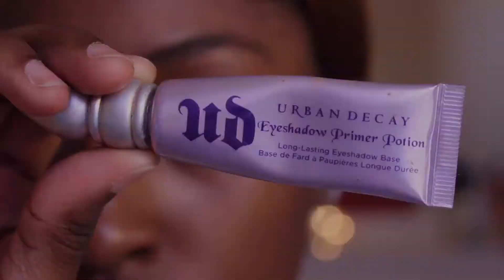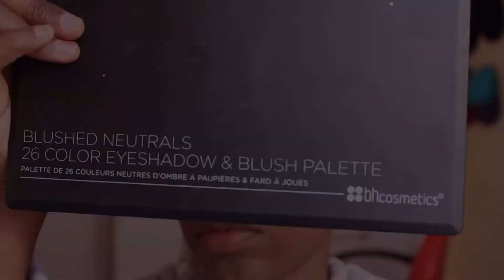customized eyeshadow tutorial| layering eyeshadows| Christmas glam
*How to layer eyeshadows and create an eyeshadow color* I AM SO SORRY FOR THE LATE UPLOAD
Hi guys and girls this is a natural glam look, Christmas inspired. I wanted to show a new technique. I don't have a dark green eyeshadow, so I wanted to experiment and I created one of my own using two different palettes. (I'm sure you can use one, doesn't really matter) I really hope you all enjoy as well as learn a thing or two. I was really excited with the result from layering the eyeshadows.

products used**

Eyeshadow:
couldnt find the bh cosmetics palette with the red shimmer shadow that i applied first so ill list a palette similar you can also find the light green color in this palette as well.

Mascara: smashbox full exposure mascara

Blush: Blushed Neutrals – 26 Color Eyeshadow and Blush Palette

*powder hightlight  (kat von d shade light)

Contour: Anastasia beverly hills cream contour kit (medium to tan)

powder contour*   shade light

Brushes* bh cometics

all individual brushes used in this video were brushes from brush sets except one